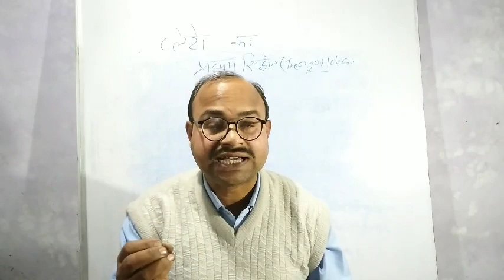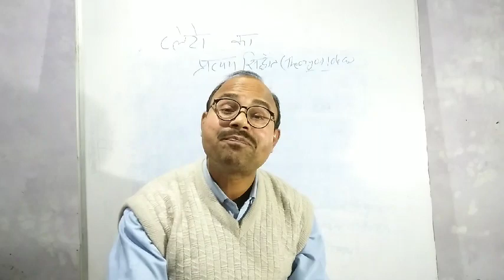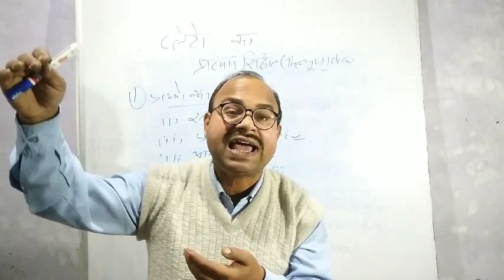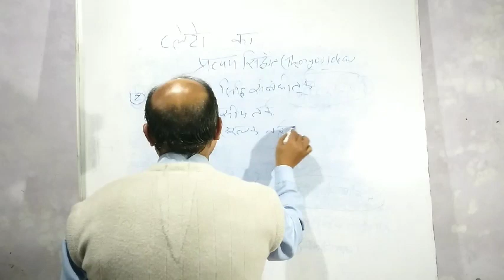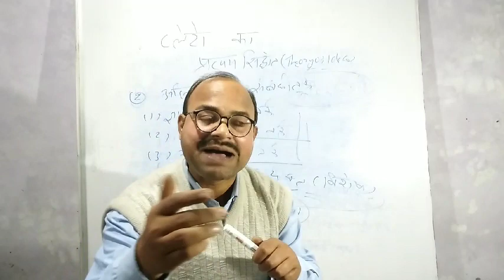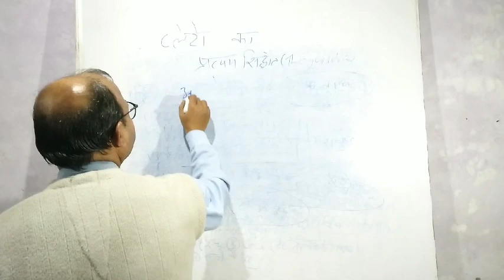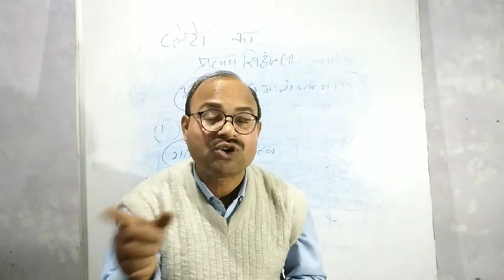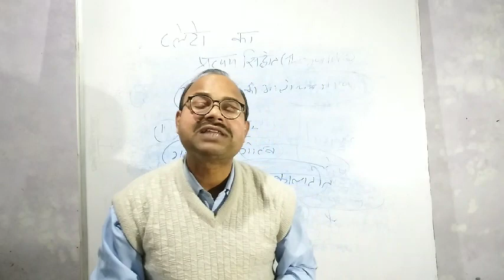philosophy preparation for UPSC IAS " दर्शनशास्त्र " प्लेटो का" प्रत्यय सिद्धान्त" (पाश्चात्य दर्शन)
philosophy preparation for UPSC IAS " दर्शनशास्त्र " प्लेटो का" प्रत्यय सिद्धान्त" (पाश्चात्य दर्शन) by
Vikas srivastav sir
Vikramadity IAS

this lecture gives basic knowledge of philosophy this lecture is important for upsc IAS aspirants whose upsc optional is philosophy this lecture is devoted to give basic knowledge to upsc IAS aspirants

how to crack upsc mains
how to crack upsc mains 2023
how to crack upsc 2023 mains
how to crack uppcs mains
how to crack uppcs 2023 mains
how to crack uppcs mains 2023
how to crack uppsc mains
how to crack uppsc mains 2023
how to crack bpsc mains

how to crack in upsc
how to crack in IAS
how to crack in uppcs
how to crack in uppsc
how to crack in bpsc
upsc strategy
IAS strategy
uppcs strategy
uppsc strategy
bpsc strategy
upsc preparation
preparation for upsc
how to prepare for upsc
IAS preparation
preparation for IAS
how to prepare for IAS
uppcs preparation
preparation for uppcs
how to prepare for uppcs
upsc syllabus
upsc syllabus discussion in hindi medium
IAS syllabus
IAS syllabus discussion in hindi medium
uppcs syllabus
uppcs syllabus discussion in hindi medium
bpsc syllabus
bpsc syllabus discussion in hindi medium
civil service exam strategy
civil service exam preparation
how to crack civil service exam
civil service exam syllabus
civil service exam syllabus discussion in hindi medium
upsc guidance
IAS guidance
civil service exam guidance
uppcs exam guidance
bpsc exam guidance
upsc technique
IAS techniques
civil service exam techniques
uppcs technique
bpsc techniques
upsc preparation for beginners
upsc preparation for beginners in hindi medium
upsc preparation from home
IAS preparation for beginners in hindi medium
IAS preparation from home
IAS preparation with job
civil service exam preparation for beginners
civil service exam preparation for beginners in hindi medium
civil service exam preparation from home
civil service exam preparation with job
uppcs preparation for beginners
uppcs preparation from home
bpsc preparation for beginners
bpsc preparation from home
upsc preparation in hindi medium
IAS preparation in hindi medium
civil service exam preparation in hindi medium
uppcs preparation in hindi medium
bpsc preparation in hindi medium
how to start upsc preparation
how to start IAS preparation
how to start uppcs preparation
how to start bpsc preparation
upsc pre preparation
how to start upsc pre preparation
IAS pre preparation
how to start IAS pre preparation
uppcs pre preparation
how to start up pcs pre preparation
bpsc pre preparation
how to start bpsc pre preparation
civil service exam pre preparation
how to start civil service exam pre preparation
upsc mains preparation
how to start upsc mains preparation
IAS mains preparation
how to start IAS mains preparation
uppcs mains preparation
how to start uppcs mains preparation
bpsc mains preparation
how to start bpsc mains preparation
upsc motivation
IAS motivation
civil service exam motivation
uppcs motivation
bpsc motivation
motivational quotes
motivational quotes for upsc
motivational quotes for IAS
motivational quotes for cse
motivational quotes for uppcs
motivational quotes for bpsc
motivational lectures
motivational lecturer for upsc
motivational lecture for IAS
motivational lecture for uppcs
motivational lecture for bpsc
motivational videos
motivational video for uppcs
motivational video for bpsc
motivational speech
motivational speech for upsc
motivational speech for IAS
motivational speech for uppcs
motivational speech for bpsc
how to success in upsc
how to success in IAS
how to success in uppcs
how to success in bpsc
how to success in civil service exam
time table for upsc preparation
time table for IAS preparation
time table for uppcs preparation
time table for bpsc preparation